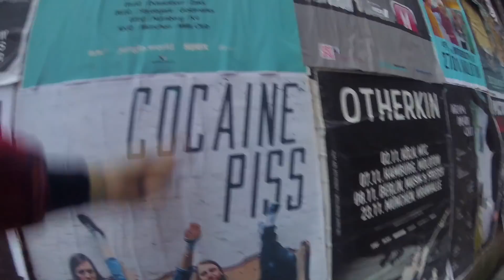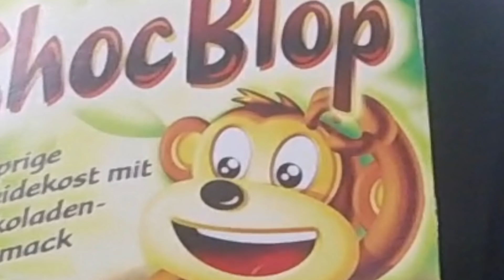The Surprisingly Dull Adventures Of The Strypes Ep 30 - 'Hamburg and Chips'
Ep 30

Hello again, I'm the youtube description writer, back for good.
Even though I've been reconditioned, and back in my cell, I still feel
Like myself

Hamburg, Molotow 26/1/18